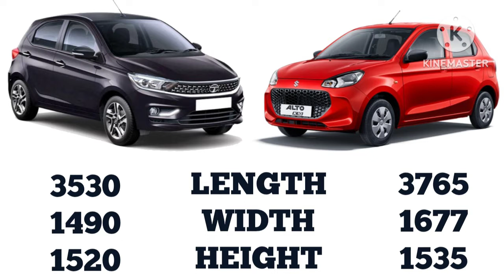Tata Tiago vs Maruti Alto K10 || Auto Compare 2023